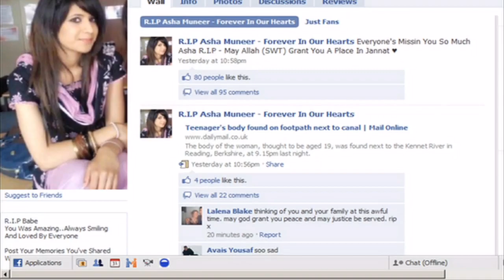Man questioned over murder of schoolgirl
A 19 year-old-man is questioned on suspicion of murdering schoolgirl Asha Muneer on a riverside footpath in Reading.